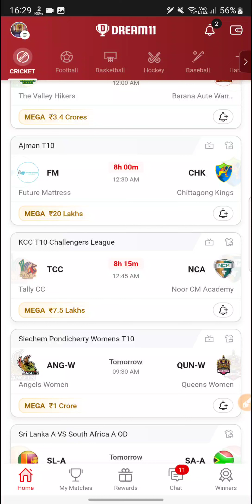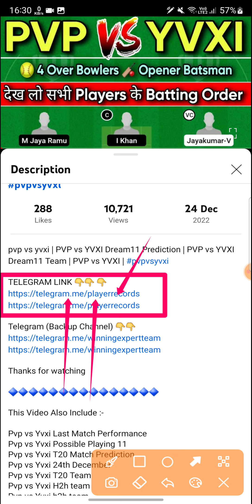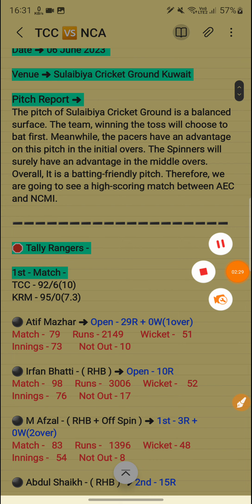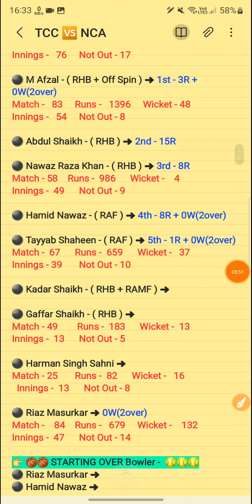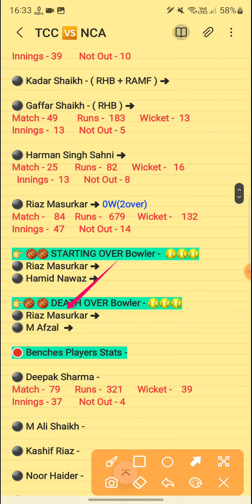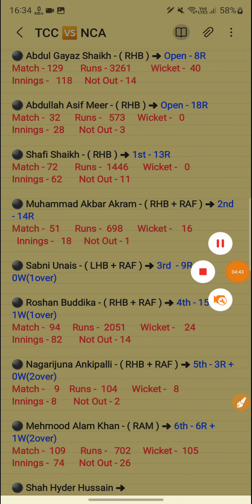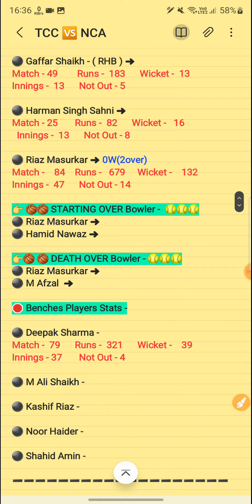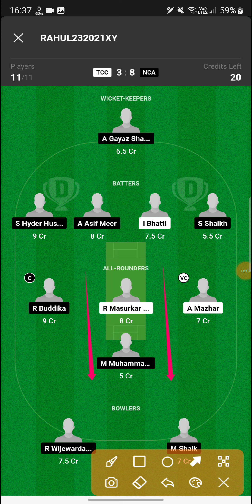tcc vs nca dream11 prediction, tcc vs nca stats, tcc vs nca players stats, tcc vs nca, kcc t10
Tally cc VS Lions Xi
Tally cc
Lions Xi
Tally cc vs Noor Cm Academy
Tally cc vs Noor Cm Academy T10 Match
Tally cc vs Noor Cm Academy Dream 11
Tally cc vs Noor Cm Academy Dream 11 Team
Tally cc vs Noor Cm Academy Team

1. This Analysis Based On My Undencaanding , Knowledge , And Instinct . While Selecting Your Team , Consider The Point Mentioned And Make Your Own Decision .

3. This games involves an element of financial risk and may be ncaictive, so tccase play responsibly and at your own risk..

4. Players Record Do Not Promote Any Gambncag App And Not Liable For Any Profit Or Loss Which May Arise From Any App